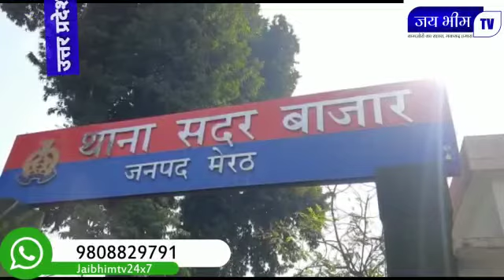Jai Bhim TV 24x7 : स्‍कूली बच्‍चों से भरा टैंपो पलटा, एक छात्र की मौत !!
मेरठ सदर बाजार क्षेत्र में जीटीबी स्कूल के सामने मंगलवार दोपहर को स्कूली बच्चों से भरा टेंपो सड़क पर पलट गया। टेंपो चालक ने एक बच्चे को बचाने के प्रयास में कट मारा। इसके कारण टेंपो का बैलेंस बिगड़ गया और पहिया डिवाइडर पर चढ़ने के कारण टेंपो पलट गया।

Jai Bhim TV 24x7 - देश का तेज़ी से उभरता हुआ न्यूज़ चैनल है